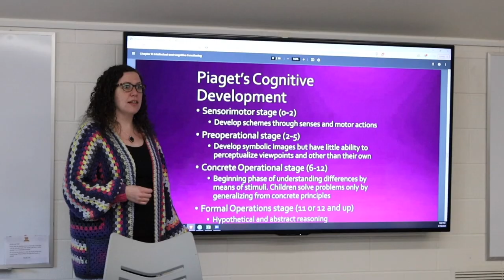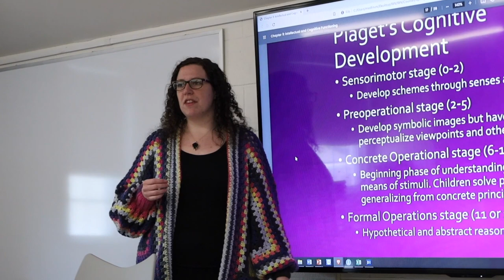West Virginia Wesleyan College Psychology Program Overview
Explore the West Virginia Wesleyan College Psychology Major!